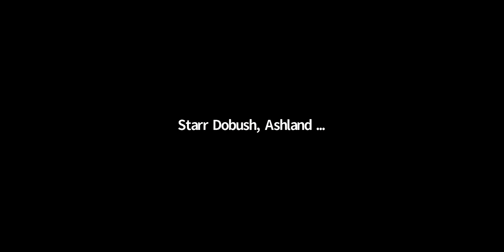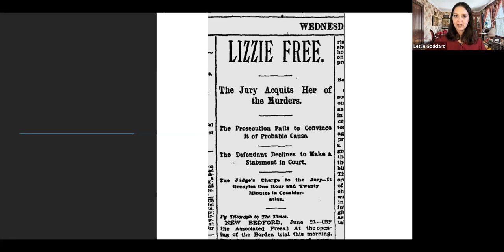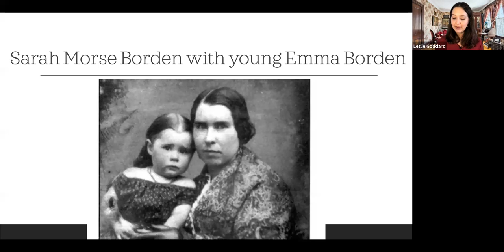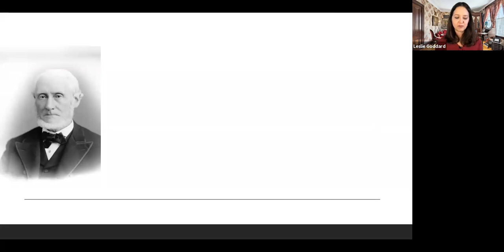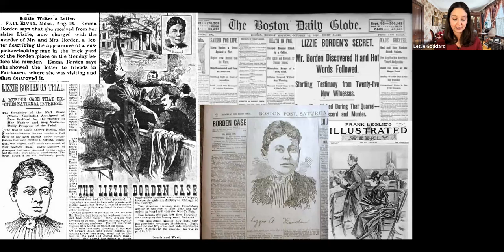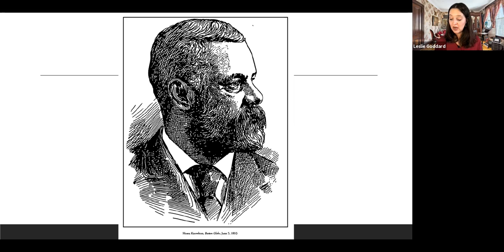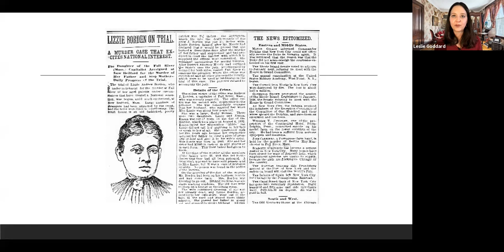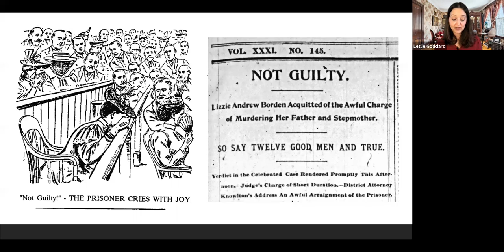Virtual Book Discussion: Leslie Goddard The Borden Murders by Sarah Miller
Ashland Chautauqua works to create an inclusive accessible presentations through video.

Chautauqua scholar Leslie Goddard will be leading a discussion on The Borden Murders by Sarah Miller. The book discussion centered on historical character Lizzie Borden. Borden was acquitted of the brutal axe murders of her parents in 1892, yet questions about her innocence or guilt continue.